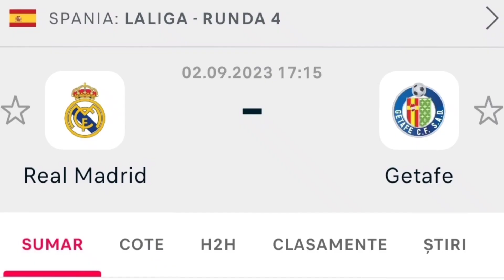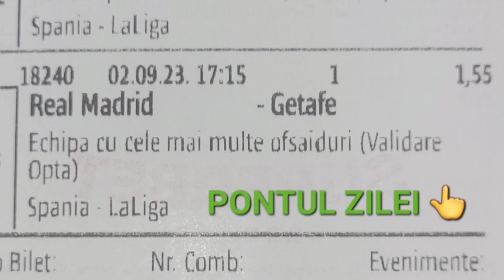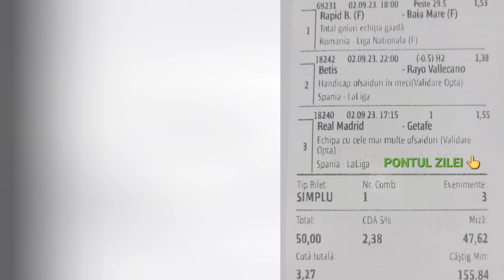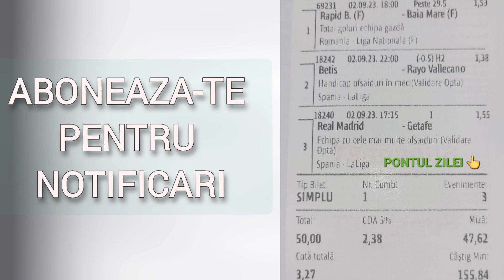Real Madrid- Getafe, Betis-Rayo Vallecano si Rapid -Baia Mare ponturi si pariuri analizate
Real Madrid- Getafe, Betis-Rayo Vallecano si Rapid -Baia Mare ponturi si pariuri analizate pe Biletul zilei azi 2 Septembrie plasat in agentia de pariuri Superbet.